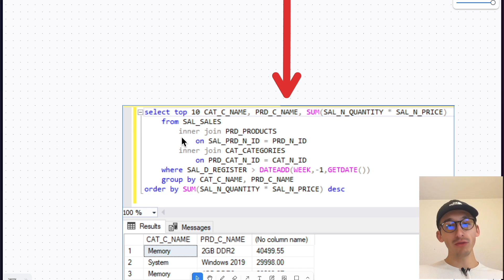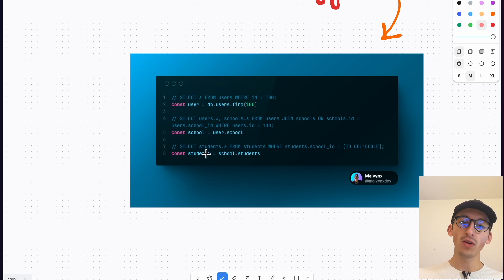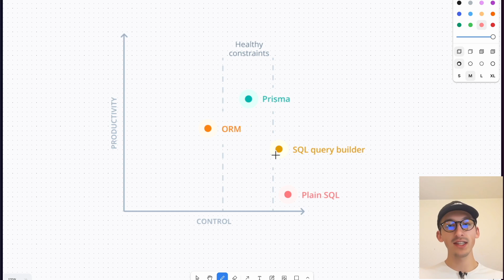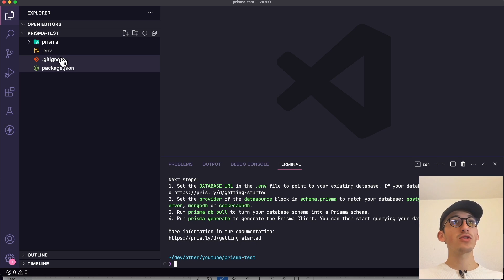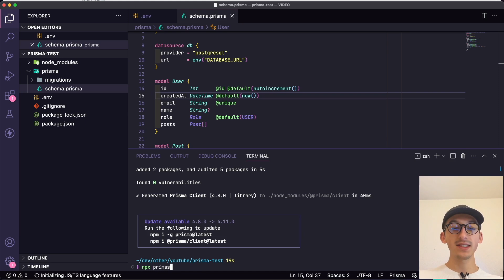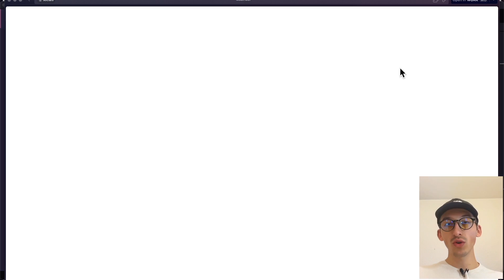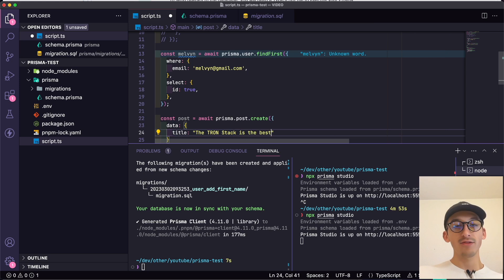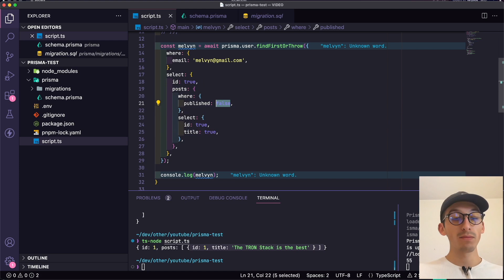Tuto / Cours sur Prisma : L'ORM PARFAIT pour tes Applications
00:00 - Intro
00:24 - En quoi PRISMA est différent ?
05:50 - Comment setup Prisma
09:41 - Demo Prisma
14:40 - Outro

N’hésite pas à proposer le sujet de la prochaine vidéo en commentaire.

▶ VIDÉO

Prisma ORM est une solution de mappage objet-relationnel (ORM) pour les développeurs. Elle permet aux développeurs de programmer plus rapidement en leur offrant une interface simple et intuitive pour communiquer avec les bases de données. Prisma ORM est également très performante et fiable, ce qui la rend très populaire auprès des développeurs.

Dans cette vidéo, nous allons vous montrer comment Prisma ORM fonctionne en informatique, quels sont les avantages de son utilisation, et comment vous pouvez l'utiliser pour améliorer les performances de votre application.

▶ QUI SUIS-JE ?
Je m'appelle Melvyn et je suis passionné par le développement depuis mes 14 ans.
J'ai commencé par le développement WEB, avec HTML / CSS. J'ai ensuite créé un petit backend en PHP.
J'ai la chance de pouvoir gagner ma vie grâce à ma passion depuis maintenant 3 ans. En dehors de ça, j'ai eu l'occasion de réaliser différents sites web pour plusieurs petits projets.
 Je veux partager ma passion avec toi et te permettre de ressentir les mêmes émotions incroyables que procure l'apprentissage du dev, c'est pourquoi je serais extrêmement heureux que mes mails t'aident à prendre la bonne voie. J'y consacre plusieurs heures par semaines et je suis fière que tu participe à la communauté de CodeLynx.